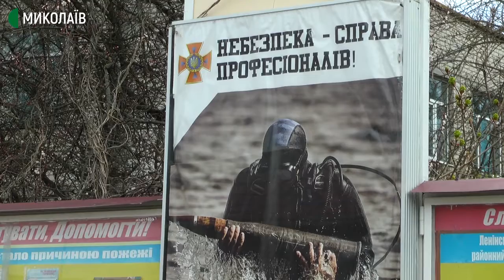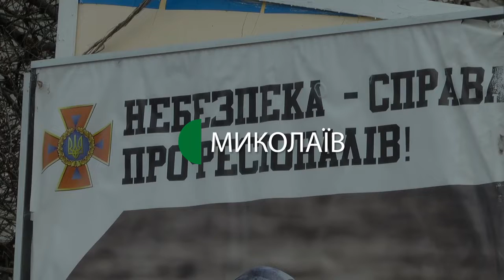Гасіння пожеж бачив навіть уві сні. Ветеран пожежної охорони з Миколаєва розповів про свою професію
Напередодні професійного свята ветеран пожежної охорони Микола Мохналик розповів про особливості своєї професії. За його словами, гасіння пожеж він бачив навіть уві сні.

Микола Мохналик 27 років був командиром відділеня. На пенсію старший прапорщик пішов 30 грудня 2013 року. З його слів, залюбки працював би й далі, але правила не дозволяють.